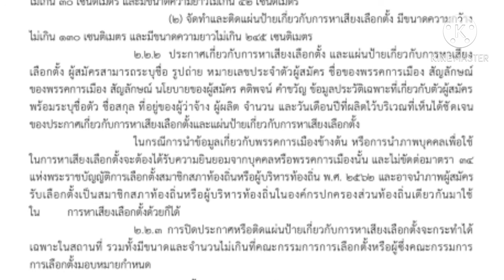3 ข้อต้องรู้ติดป้ายหาเสียงเลือกตั้ง